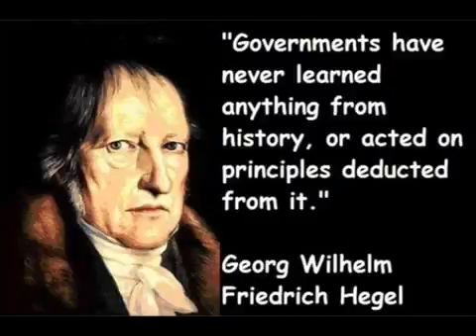Georg Hegel Part 1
Thanks! Georg Wilhelm Friedrich Hegel (August 27, 1770 -- November 14, 1831) was a German philosopher, and a major figure